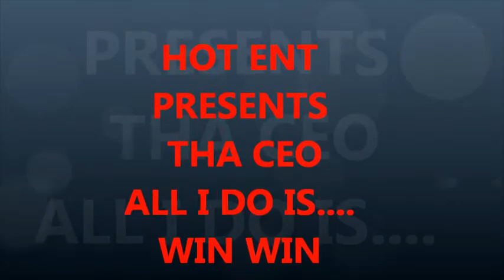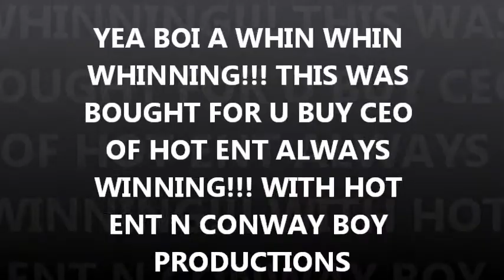HOT ENT PRESENTS WIN WIN WIN (OFFICIAL VIDEO)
CEO OF HOT ENT DOING WHAT HE DOES .CARTUS HAWKINS AKA H-1 (THE HOT ONE) CEO OF HOT ENT RECORDS (Hate On This Records) SAYS EVERY SINCE HE WAS A CHILD HE KNEW HE WOULDNT HAVE A NORMAL JOB BEFOR HE KNEW WHAT A JOB EVEN WAS HE JUST KNEW HE WAS NEVER AVERAGE FASTEST UPCOMING CEO/ARTIST/SONGFREESTYLEST THATS RIGHT SONG FREESTYLEST THIS ARTIST GOES N THE BOOTH DAY AND NIGHT NO PEN NO PAD AND DOES SONGS IN LITERALLY MINUTES PUT THE BEAT ON AND ENJOY. HOT ENT